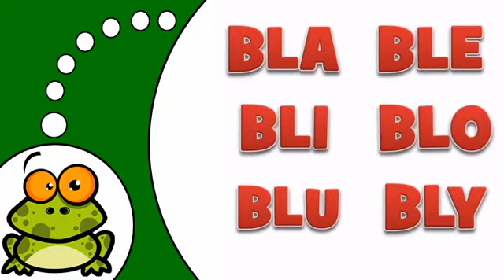Mag aral ng Pranses # Le Son Bl